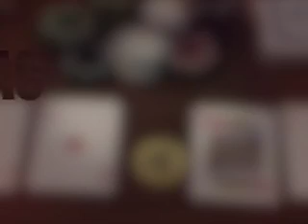Reverse Blackjack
Math PT 2Q
Alcabao
Itchon
Mercado